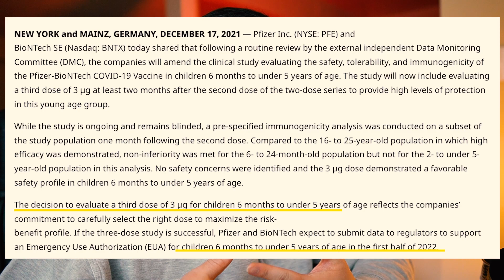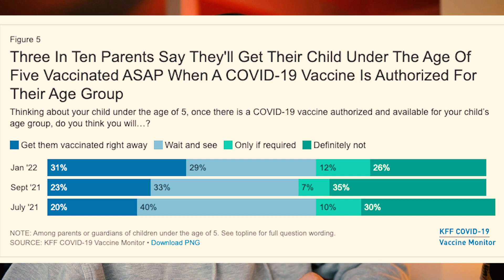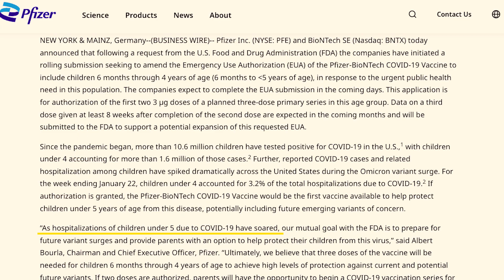Many Questions for FDA | Unorthodox Approach in Pfizer vaccine for 6 months to 4 years old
Source References:

Pfizer and BioNTech Initiate Rolling Submission for Emergency Use Authorization of Their COVID-19 Vaccine in Children 6 Months Through 4 Years of Age Following Request From U.S. FDA

Pfizer and BioNTech Provide Update on Ongoing Studies of COVID-19 Vaccine

KFF COVID-19 Vaccine Monitor: January 2022 Parents And Kids Update